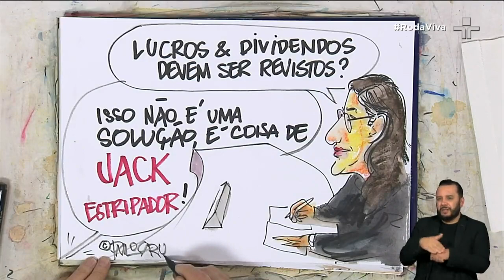O que Pedro Malan pensa sobre a taxação de grandes fortunas? Confira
Em entrevista ao Roda Viva, o economista e ex-ministro da Fazenda Pedro Malan falou sobre medidas para reduzir a desigualdade no Brasil.

Ele foi questionado sobre sua posição quanto à taxação de grandes fortunas.